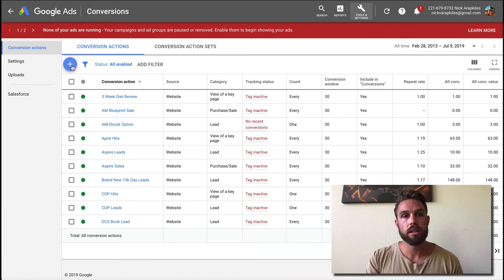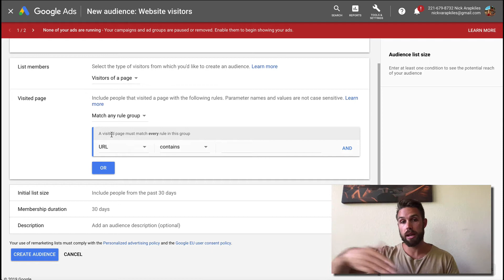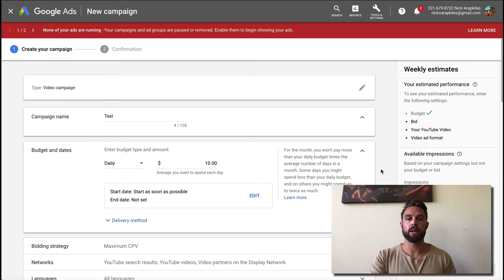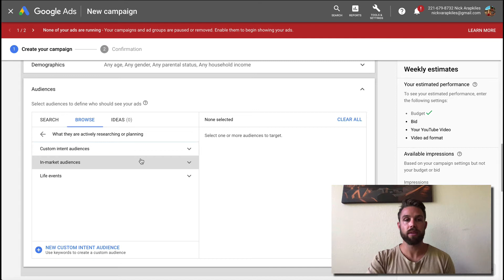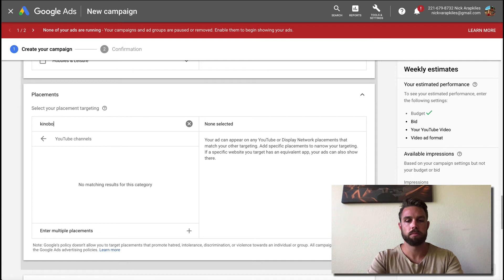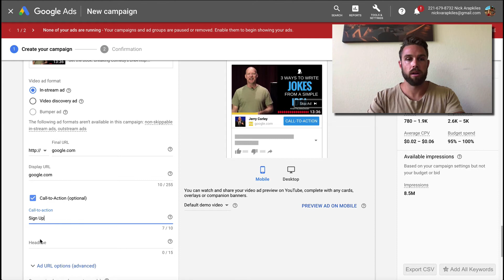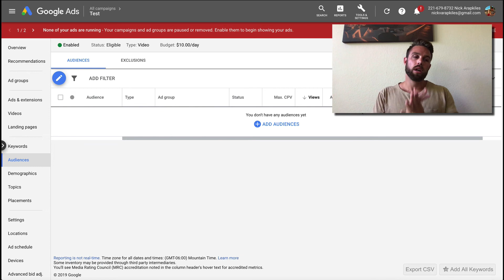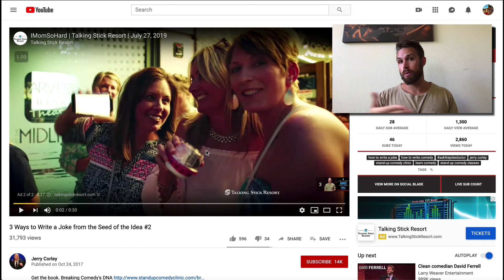YouTube Ads Beginner to Expert in 1 Video | 2019 YouTube Ads Tutorial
YouTube Ads,
YouTube Ads 2018,
YouTube Advertising,
Google Ads,
Google AdWords,
Social Media Marketing,
facebook ads,
display ads,
video ad,
AdWords